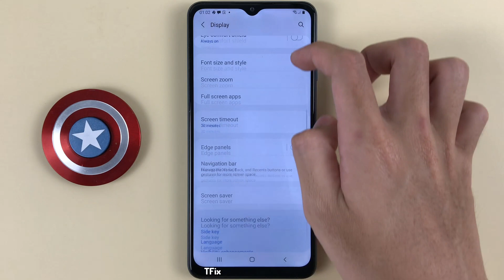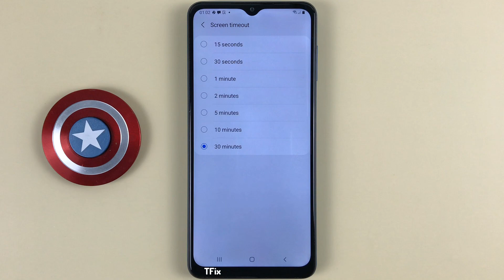Maximum screen brightness time on Samsung A12 Android 11